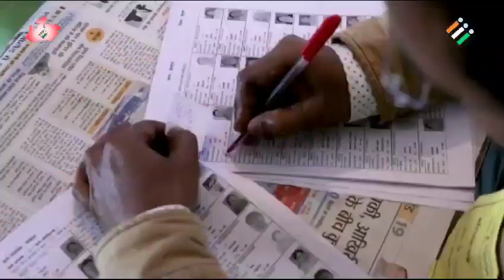जाग उठा है एमपी सारा, जनमानस ने ठाना है....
है मतदान अधिकार हमारा, जन जन को समझाना है...